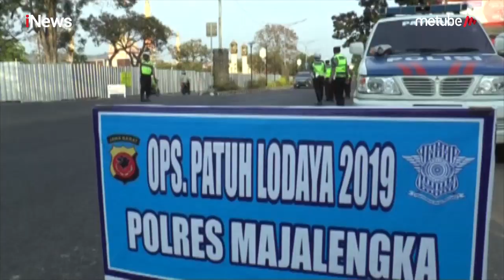Operasi Patuh Lodaya, Pemotor Emosi Dihentikan Polisi - Police Line 03/09